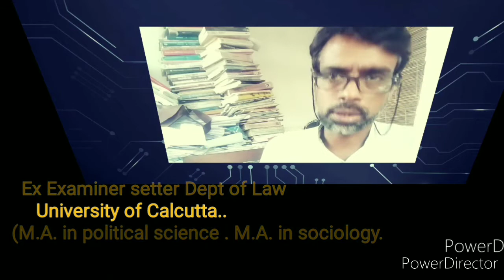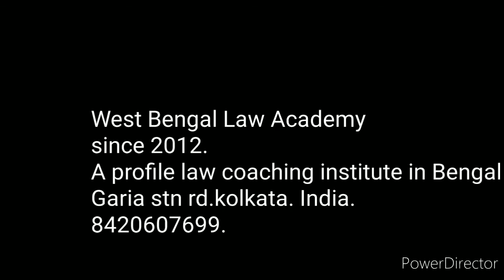scope of law . Syllabus of law . Income ratio in this field.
scope of law study. income ratio in this field.